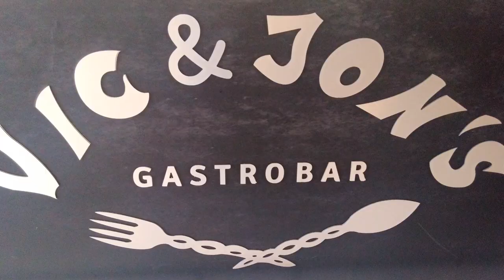Primer evento 6 Manos en Vic&Jon's Cena degustación 26 de Abril de 2018